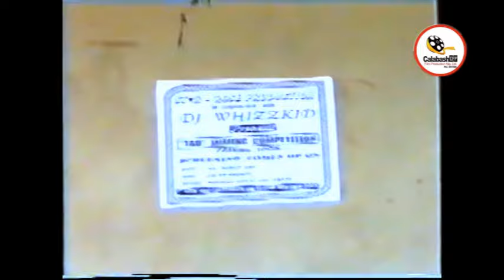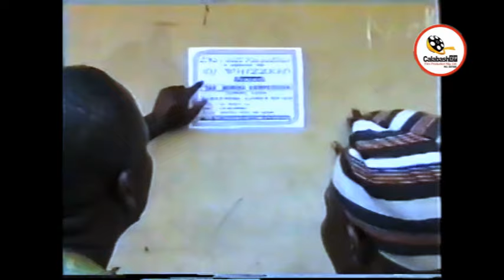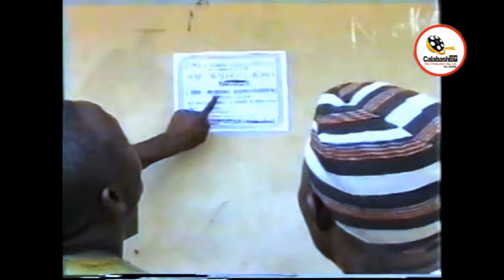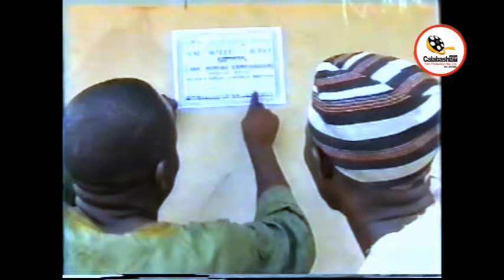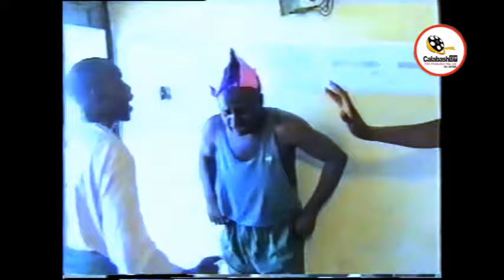Asehuse Asakaa (Never Ask Never Tell) Season-1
"ASEHUSE ASAKA'A (Never Ask Never Tell) Season-1is a dark comedy that follows the misadventures of two men Ajoze and Okwaido who constantly find themselves entangled in mischievous acts of manipulating society to their advantage. Despite their best efforts, they always end up failing in their schemes. This hilarious and unpredictable movie takes viewers on a rollercoaster ride as the two protagonists navigate through a series of comedic mishaps, offering a fresh and entertaining take on the consequences of their misguided actions. Get ready to watch a laughter-filled journey as these two men hilariously stumble their way through a world of failed mischief.
ASEHUSE ASAKA'A produced & Directed By Hon Mario Calabash